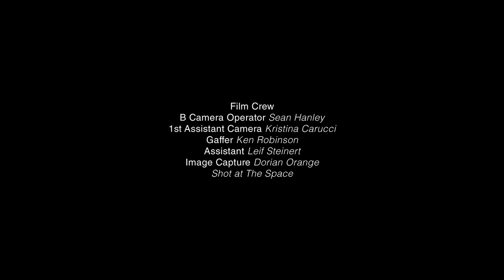"MOVE" | RACHEL Rachel Roy Spring 2011 Dance Fashion Film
There's Nothing to Lose. There's Nothing to Prove. MOVE. See the RACHEL Rachel Roy Spring 2011 Film, directed by Dominique Palombo and choreographed by Jermaine Browne

Winner, Best Picture & Best Music La Jolla Fashion Film Festival
Official Selection, Cinedans 2011